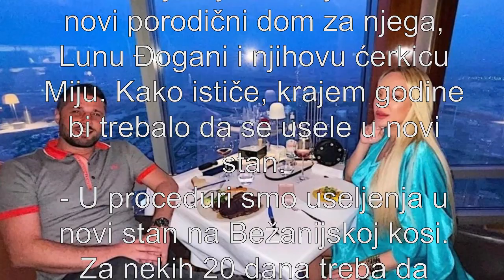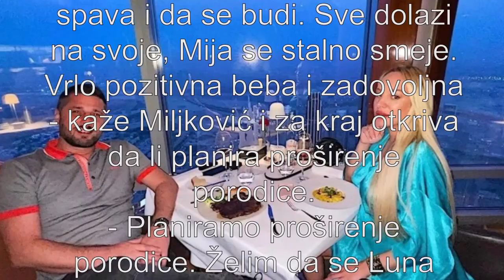LUNA I MARKO KUPILI STAN NA KREDIT NA BEŽANIJSKOJ KOSI Otplaćivaće ga 15 GODINA, evo kada se useljav